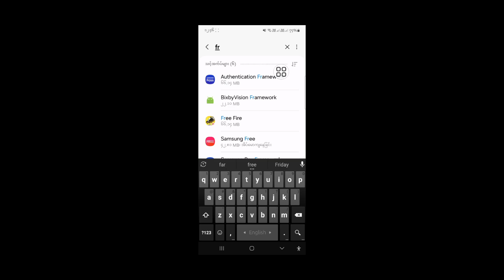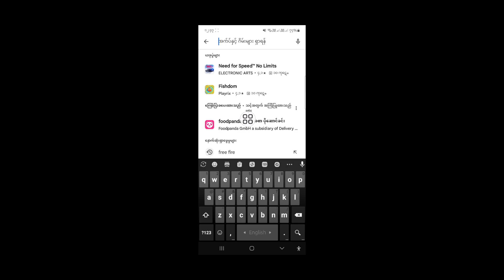Free Fire Network Connection Error ကို ဘယ်လိုပြင်ရမလဲ || Free Fire Network ပြဿနာ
ဒီဗီဒီယိုမှာ Free Fire ကွန်ရက်ချိတ်ဆက်မှု error ကို ဘယ်လိုပြင်ရမလဲဆိုတာကို ပြပေးမှာပါ။  ဤသည်မှာ အလွန်ရိုးရှင်းပြီး လွယ်ကူသောနည်းလမ်းဖြစ်သည်။  ဒါကြောင့် ဒီဗီဒီယိုကို ဂရုတစိုက်ကြည့်ရှုပြီး ဒီဗီဒီယိုကို ကျော်သွားပါက သင်ကောင်းကောင်းနားမလည်နိုင်ပါ။

 💛ကြည့်ရှုအားပေးမှုအတွက် ကျေးဇူးတင်ပါသည်။
 💛 LIKE ထားဖို့ မမေ့နဲ့နော်
 💛 ဒီ Video လေးကို သဘောကျနှစ်သက်တယ်ဆိုရင်တော့ သင့်သူငယ်ချင်းတွေကို မျှဝေပေးပါဦးနော်။

🤷‍♂️ အခြားဆက်စပ်မေးခွန်းများ-.

 ကွန်ရက်ချိတ်ဆက်မှု အမှားအယွင်း၊

 free fire network connection error ပြဿနာ၊

 free fire network ပြဿနာ၊

 free fire network connection error ကို ဘယ်လိုပြင်ရမလဲ၊

 free fire network connection error ပြဿနာဖြေရှင်းနိုင်ခြင်း၊

 network connection error ပြဿနာ free fire ၊

 network connection error ပြဿနာဖြေရှင်းနိုင်ခြင်း၊

 free fire network connection error ယနေ့၊

 free fire network error ပြဿနာ

 ကြည့်ရှုပေးတဲ့အတွက် ကျေးဇူးပါ ❤️